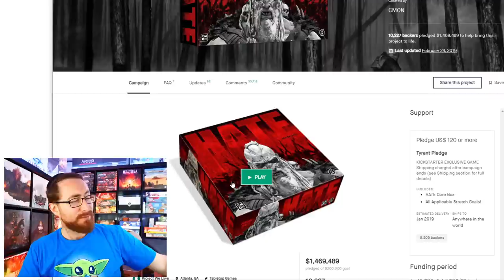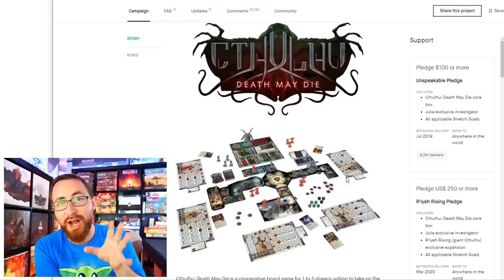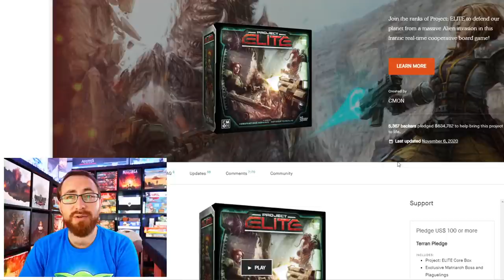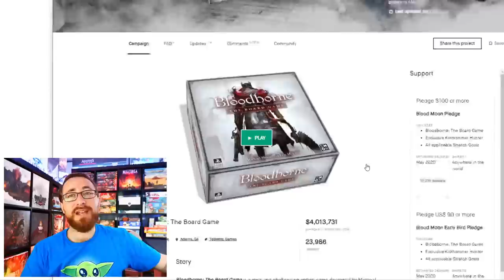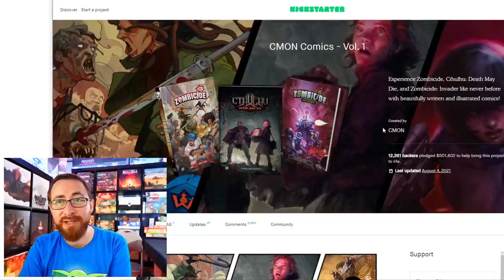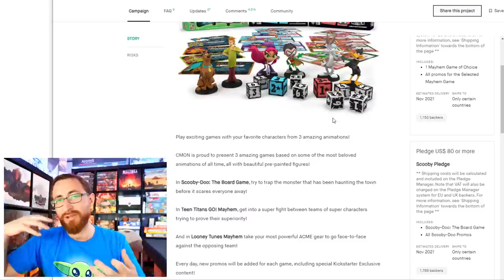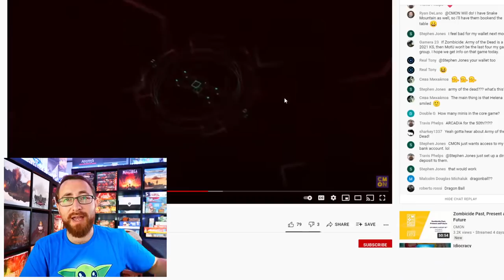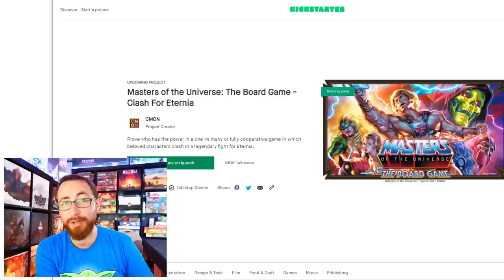10 CMON Games I Really Totally Wasn't Going to Back....And Of Course Did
Ok Ok. I know I basically end up getting all CMON games. But not actually all...just about 75% of them. And I only plan on 50%. here are 10 CMON games I actually genuinely thought I wouldn't get when they were announced. and then I kept looking into them. and maybe I did.

TimeStamps:
0:00:00 - Introduction
0:00:42 - Hate
0:03:05 - Cthulhu: Death May Die
0:06:28 - Project: Elite
0:08:23 - Blood Rage: Digital
0:10:22 - Bloodborne: The Board Game
0:11:55 - Trudvang: Legends
0:13:35 - CMON Comics
0:16:05 - The Animation Collection
0:18:17 - Masters of the Universe
0:20:00 - Cyberpunk 2077
0:22:15 - Wrapping Up